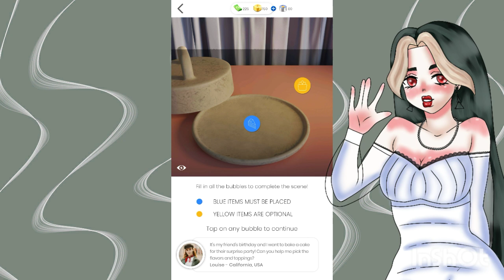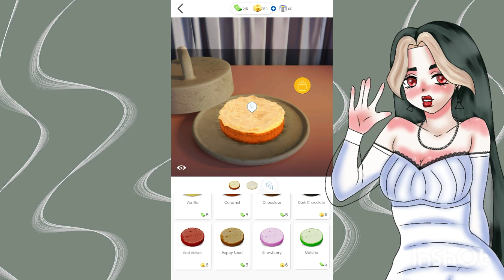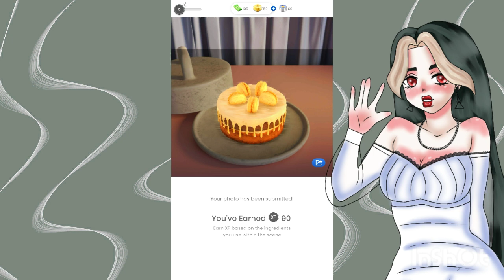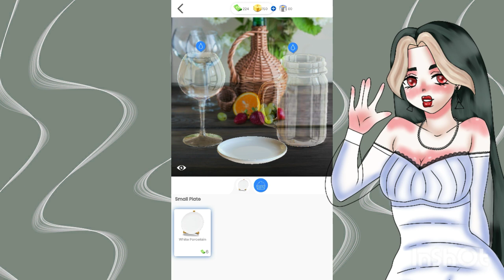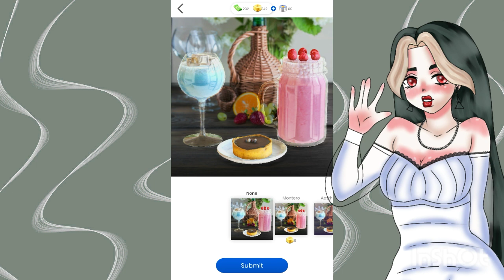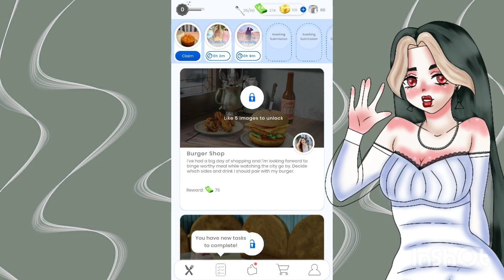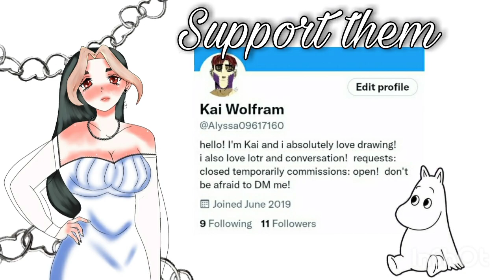Creating fun food | Food Stylist | Aoi Katsuki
In this video I am playing Food StylistKpI use the prompts to make fun food items.

Music
Affogatto - Lukrembo